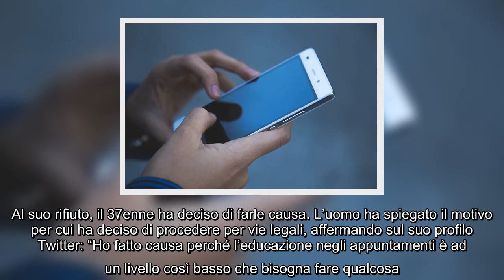Guardano film e lei manda messaggi sul telefono: lui fa una cosa assurda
Fa causa alla ragazza perché manda messaggi sul telefono durante il film  Il primo impatto tra i due sembra positivo. I due entrano quindi in sala, accomodandosi ai rispettivi posti e tutto sembra procedere per il verso giusto. Tuttavia, ad appena un quarto d’ora dall’inizio del film, qualcosa comincia a stonare. La ragazza avrebbe tirato fuori il cellulare, cominciando a mandare messaggi sul telefono.   Spazientito dal comportamento, Brendon avrebbe chiesto a Crystal, questo il nome della ragazza, di smetterla. La luce dello smartphone infatti infastidiva sia lui che gli altri spettatori. Il 37enne le avrebbe chiesto di uscire, se proprio non riusciva a fare a meno di mandare messaggi sul telefono. E così ha fatto, senza più fare ritorno in sala. L’uomo è quindi rimasto senza compagnia e anche senza passaggio, dal momento che erano andati entrambi con la macchina di Crystal.   L’indomani Brendon le ha inviato dei messaggi, chiedendole di restituirle i soldi del biglietto. Al suo rifi ...